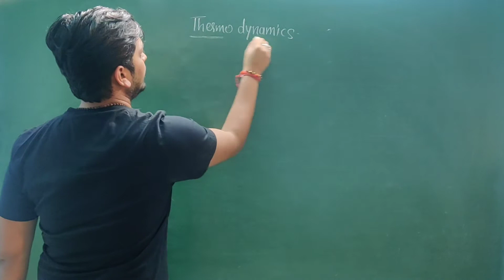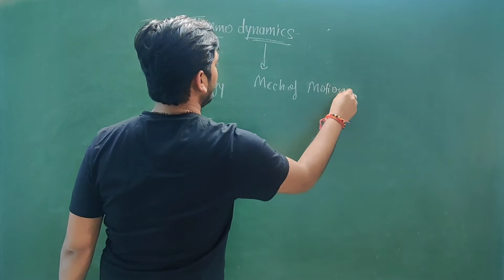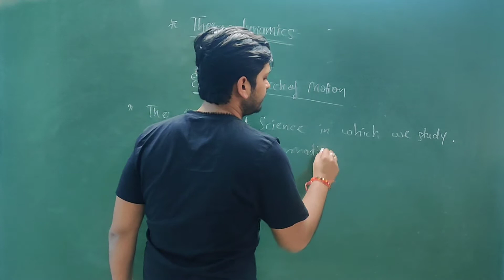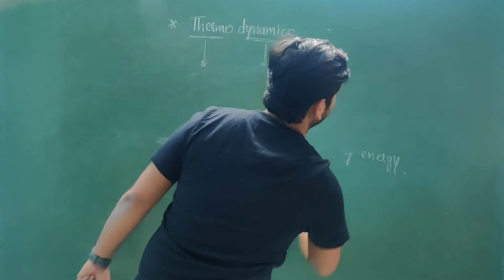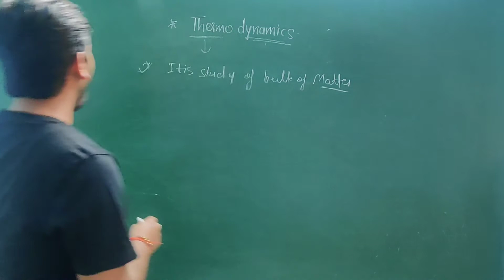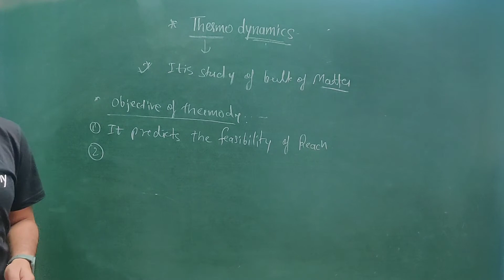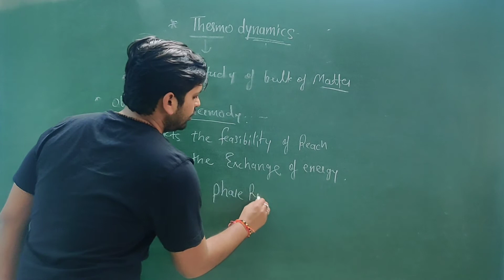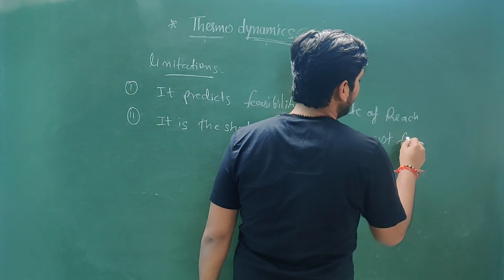Thermodynamics || Part1 Chem